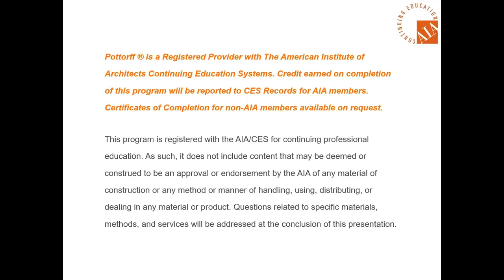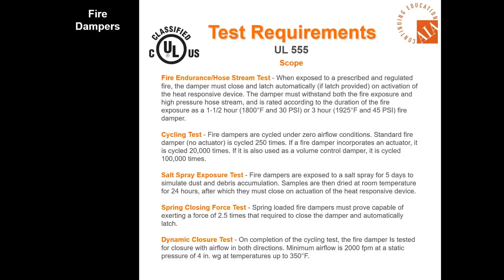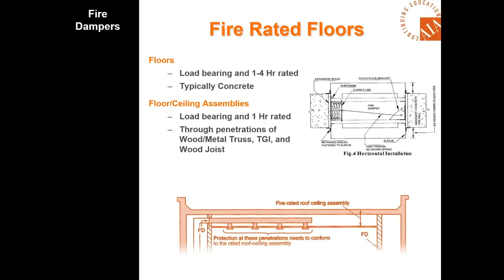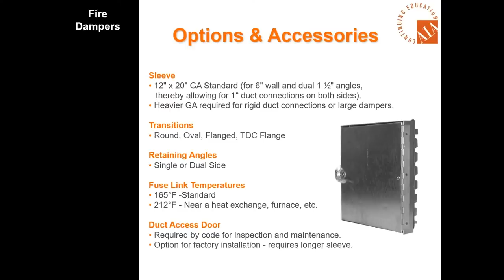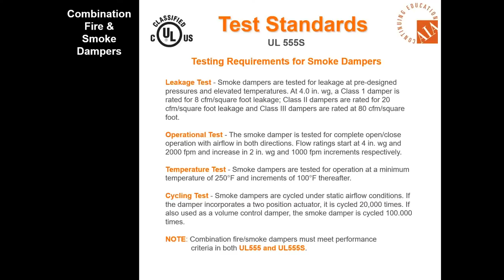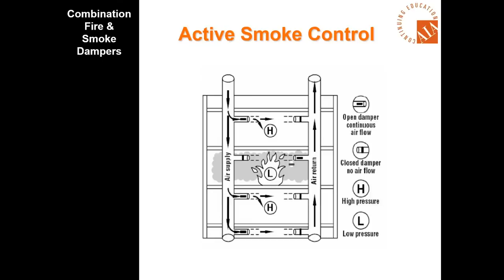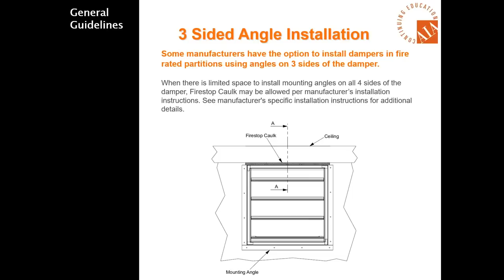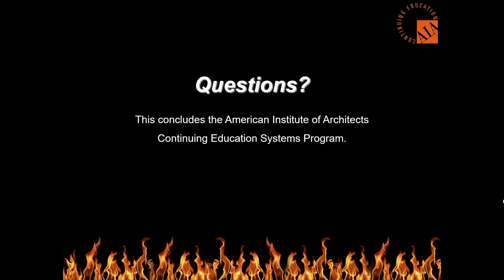Basics of Fire, Fire-Smoke and Smoke Dampers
AIA Presentation on the fundamentals of fire, fire-smoke and smoke dampers presented by James Carlin, Pottorff's Damper Product Manager. Overview of application, testing agencies and standards, installation and options.